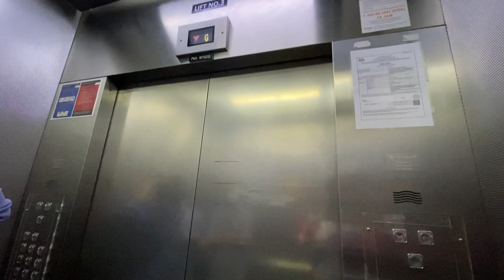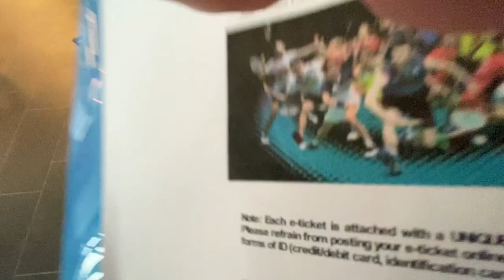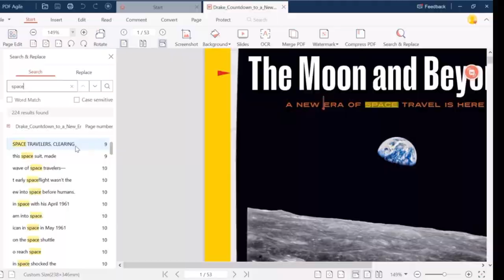First time watching badminton live in Stadium | Malaysia Open 2022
This is the first time watching badminton live in Stadium Axiata Arena.
Unlock a new achievement !!

Use PDF Agile to accelerate all your PDF works right now, Click this link to download and redeem using the code
➤ With PDF Agile, you can edit traditional and image PDFs, combine, split, and compress your PDF. Also, convert PDF to Word, Excel, PPT, images, and even turn your PDF into a DWG file. pdfagile Easy-to-use PDF editing software for Windows 11